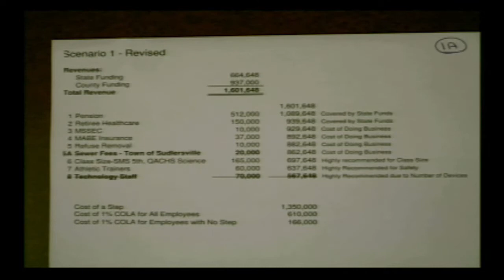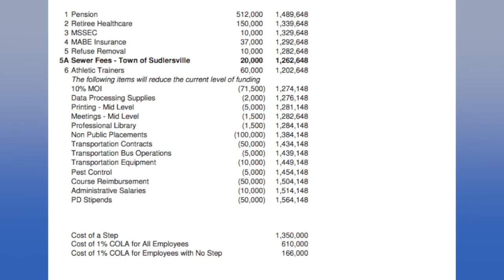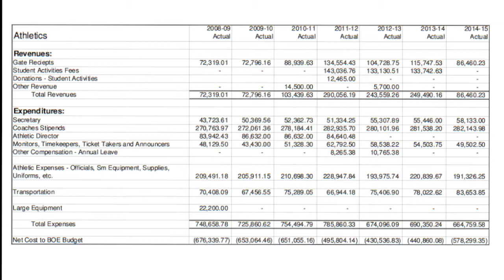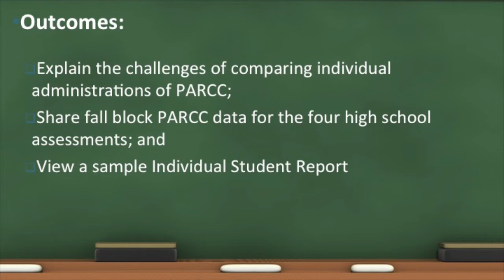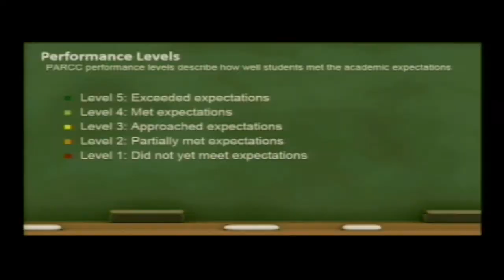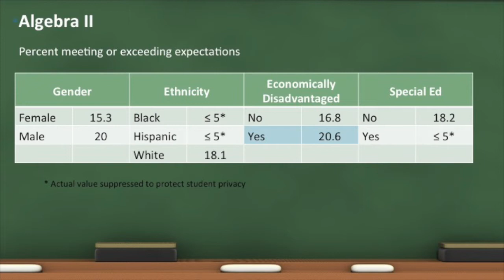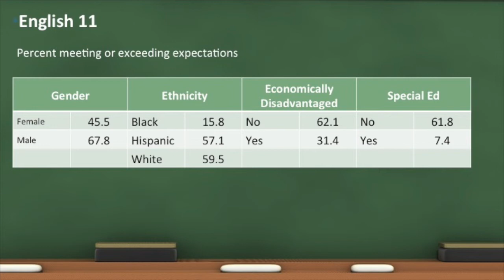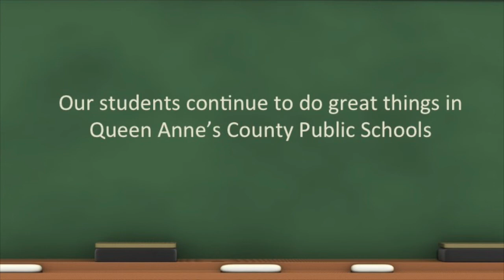BOE Work Session June 13 2016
QACPS Board of Education Work Session Meeting for June 2016.
Documents discussed during the meeting may be viewed at the QACPS
Go to Site Shortcuts in the right hand column, Click on BOARD DOCS: Meeting Info/Agenda/Minutes.
Click on the Meetings tab and choose the Board Meeting date.
Then click the Agenda tab